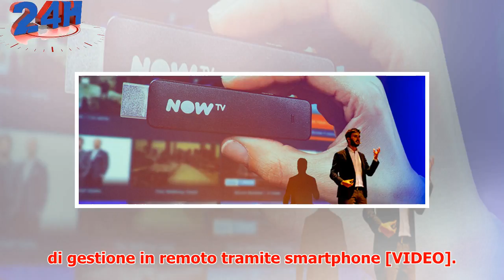Arriva la nuova Now TV: cambiano look e funzioni, ma la vera novità è la stick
► Un recente sondaggio prodotto da Eurostat ha registrato il tempo che gli italiani dedicano alla frui...